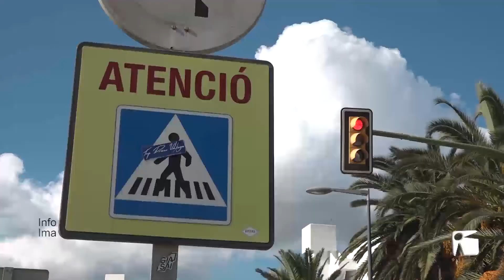11/11/2020 El Govern rebaixa la velocitat dels vehicles a les ciutats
El Govern ha rebaixat per decret la velocitat màxima permesa de circulació a les ciutats. Només es podran arribar als 50 kilòmetres per hora a les vies amb dos o més carrils per sentit de circulació. La velocitat màxima permesa en els carrers amb un únic sentit de circulació serà de 30 kilòmetres per hora, mentre que als carrers on la vorera no estigui a diferent nivell de la via serà de màxim 20 kilòmetres per hora.